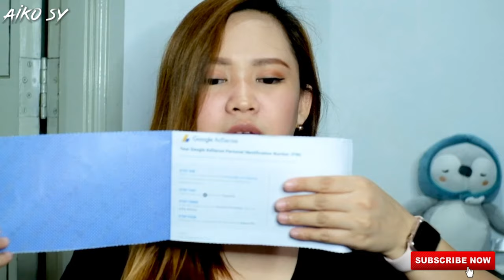FINALLY! | MAY GOOGLE ADSENSE PIN NA AKO | Aiko Sy ♥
Hi sissy! ♥ Share ko sa inyo how I got my 1st GoogleAdsense Pin and what are the process I did to get it. ♥